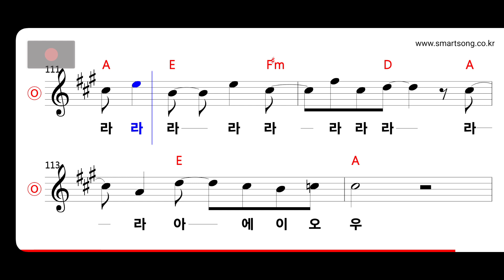예민 - 아에이오우 MR